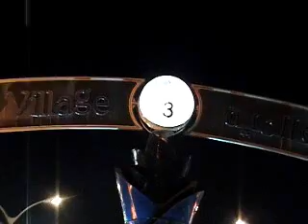Dubai Festival ( My family,s First visit to U.A.E ) Winter 2007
MY VISIT TO DUBAI GLOBAL VILLAGE DURING JAN 2007